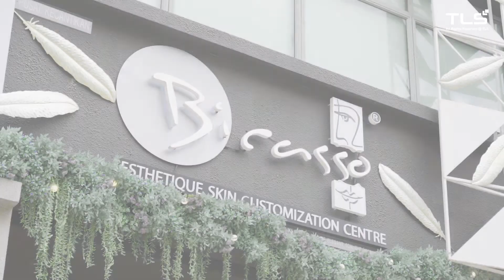BBT9 | 控油无针水光针：立即见效，好像换了新皮肤一样 | B Beaute Elegan